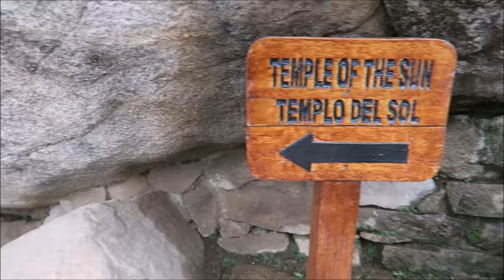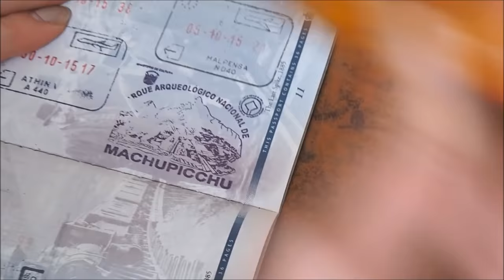Machu Picchu Travel Guide Documentary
There are wonders of the world and then there are places on planet earth that seem like they deserve an upper echelon category. Machu Picchu is certainly one of those places. The lost city of the Incas, also known as the Old Mountain (Machu Pikchu), is a 15th-century Inca site located 2,430 meters above sea level. Visiting Machu Picchu again for a second time was a reconfirmation of its ability to impress all over again. We toured the site, this time around with a guide, on the first day with rainy conditions in the morning and overcast by the afternoon. On the second day, it was just gorgeous and sunny outside from the moment we arrived.

Machu Picchu Travel Video Transcript:

So do you think people will be able to guess where we are based on the landscape? I'm not too sure. It's quite foggy right now. Where could we be? What could be off in the distance? Good question. Should we tell? Yes. It is Machu Picchu. Machu Picchu. That is Machu Picchu guys. Breathtaking is it not?

This is a baby llama having breakfast. Breakfast time.

Can you give us an update on the current situation? So the current situation is that it has stopped raining. Yes. And it is starting to clear a bit. We're hopeful. Right now it is eight thirty six, and we're hopeful that maybe around ten or eleven, if it doesn't rain again, that we'll have some sunshine. Clear visibility of Machu Picchu. Get those iconic views. Yeah.

We know that the Quechua people were able to mummify people. But they used to mummify some important people from their culture. So they used to mummify to the royal family, they used to mummify to some people who were part of the high class people. So then they'd take the bodies. The mummies into the cave and they'd put them you know in the fetal position because they used to believe that they could enter into a different life after this life.

Rocking the new hats. The chuyos. Yeah. Yeah. Yeah.

So the soldiers possibly used this to place the torch. The fire. Okay. But also they could maybe place here a pet which was maybe a llama or this was maybe an alpaca that they would use to sacrifice in one of the temples.

So here we're checking out an Inca toilet. Is it an en-suite? I'd say so.

What are we doing Audrey? Getting our Machu Picchu stamp. So this one is yours. Ready. Ta da.

Welcome to my home. This is the living area. It still needs to be furnished. And this over here is going to be a little reading nook and I'm put my books there, there and there.

Alright, so we found a nice quiet spot here and I want to know your impressions of coming back to Machu Picchu for a second time?

Okay, so Sam, you visited Machu Picchu about six years ago, how has does this trip compare to that one?

This is like night and day. Six years ago I was the ultimate cheapskate backpacker. I came to Machu Picchu using the cheapest transportation route possible. Basically I took this van on this really twisty serpentine off-road area and then I went across on this cable car using this wooden trolley. It was really dangerous.

Okay, so now next question. I know people always see Machu Picchu in documentaries, postcards, magazines. Do you think it is important for people to see it in person? Yeah, absolutely. It's actually one of these wonders of the world that actually lives up to its reputation. And what I really think, what I really get out of coming to Machu Picchu is just a sense of the sheer scale of the place. Like it is massive. When you come here and walk around you get a really good sense of just how big this lost city of the Inca's is. Woo hoo! Go Machu Picchu!

This is part of our Travel in Peru series. We're making a series of videos showcasing Peruvian culture, Peruvian arts, Peruvian foods, Peruvian religion, Peruvian cuisine and Peruvian people. All things Peruano. The best of Comida Peruana and Cocina Peruana.